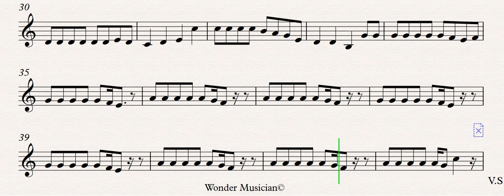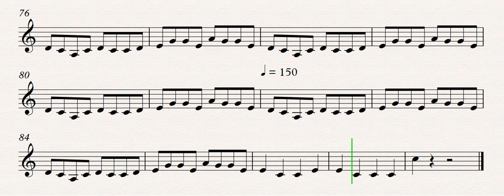AJR - World's Smallest Violin - French Horn Sheet Music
AJR - World's Smallest Violin (french horn)